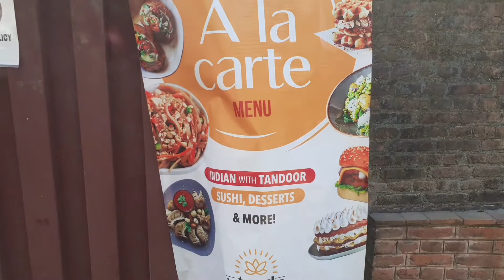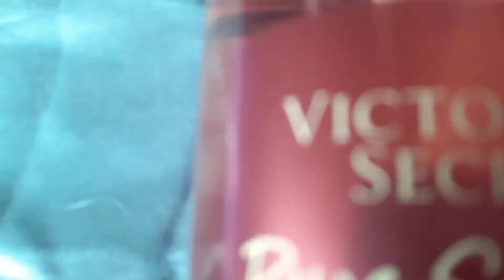We went for a lunch//Utpala cafe//local market.